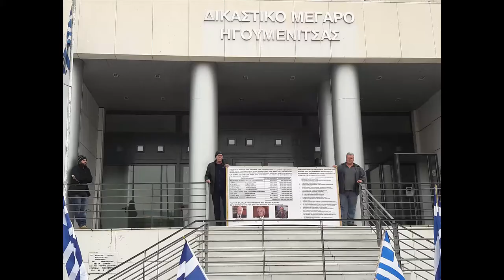ΕΝΗΜΕΡΩΤΙΚΗ ΔΡΑΣΗ ΣΤΗΝ ΗΓΟΥΜΕΝΙΤΣΑ 09-02-2018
ΟΙ ΔΡΑΣΕΙΣ ΓΙΑ ΤΗΝ ΕΝΗΜΕΡΩΣΗ ΤΩΝ ΑΔΕΛΦΩΝ ΜΑΣ, ΣΥΝΙΔΙΟΚΤΗΤΩΝ ΤΗΣ ΜΑΝΑΣ ΜΑΣ ΕΛΛΑΣ, ΓΙΑ ΤΟΝ ΚΛΗΡΟΝΟΜΙΚΟ ΤΟΥΣ ΠΛΟΥΤΟ ΠΟΥ ΤΟΥΣ ΚΡΥΒΟΥΝ ΚΑΙ ΠΩΣ ΝΑ ΤΟΝ ΧΡΗΣΙΜΟΠΟΙΗΣΟΥΝ ΓΙΑ ΝΑ ΠΛΗΡΩΣΟΥΝ ΤΟ ΔΗΜΟΣΙΟ ΕΞΩΤΕΡΙΚΟ ΧΡΕΟΣ ΚΑΙ ΚΑΘΕ ΤΟΥΣ ΟΦΕΙΛΗ, ΣΥΝΕΧΙΖΟΝΤΑΙ ΜΕΧΡΙ ΤΗΝ ΑΠΕΛΕΥΘΕΡΩΣΗ ΤΗΣ ΙΕΡΗΣ ΜΑΣ ΧΩΡΑΣ ΕΛΛΑΣ. -)(-